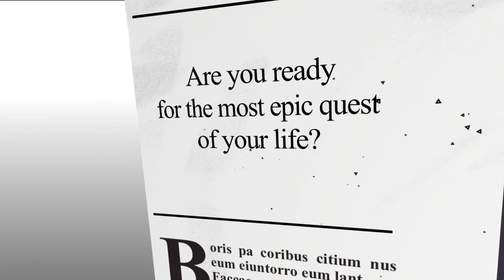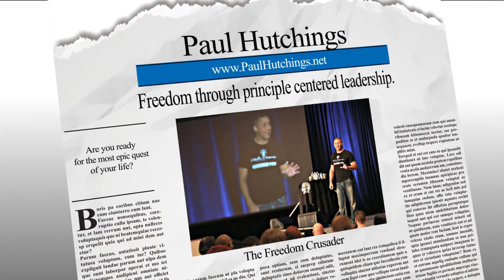expert council vs opinion per napoleon hill via greg reid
Expert council is advice that comes from someone who has successfully done what you want to do and has created what you want to create.

Opinion, on the other hand, comes from everyone else.

Since opinions tend to flood the marketplace and our world, this can be a challenge.

Part of the trick of success seems to be cultivating deaf ears for most of what we hear.

Oftentimes the one’s who shout are the one’s who actually have the least to say.